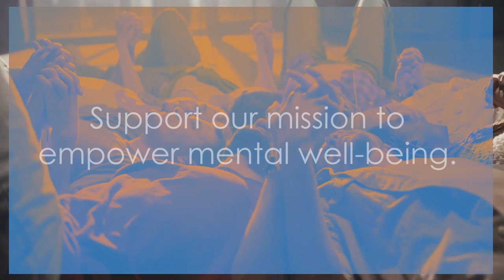6 Habits of Unstressed People Mastering Mastering Calmness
Video Overview:
This video delves into the remarkable habits of individuals who maintain composure and resilience even during the most challenging times. Discover the secrets of their stress-free mindset and adopt these transformative habits to cultivate inner peace and well-being.

Stress Management
Resilience
Emotional Well-being
Inner Peace
Mindfulness
Positive Mindset
Habit Formation
Coping Mechanisms
Self-Care
Mental Health
Description:

In today's fast-paced world, stress has become an unavoidable part of life. However, there are individuals who seem to possess an innate ability to remain calm and composed even amidst overwhelming challenges. This video unveils the secrets of their stress-free mindset and provides practical strategies for adopting these transformative habits.

We'll explore the power of mindfulness, the importance of maintaining a positive outlook, and the role of self-care in cultivating inner peace. Discover how to develop resilience, build strong support networks, and utilize effective coping mechanisms to navigate stressful situations with grace and ease.

By implementing these habits into your daily life, you can significantly reduce stress levels, enhance emotional well-being, and lead a more fulfilling and balanced life. Embrace the transformative power of these habits and unlock the key to a stress-free existence.